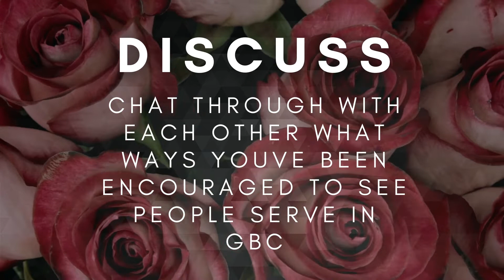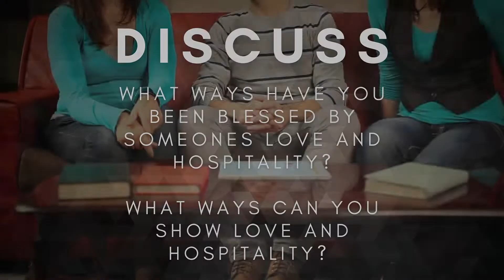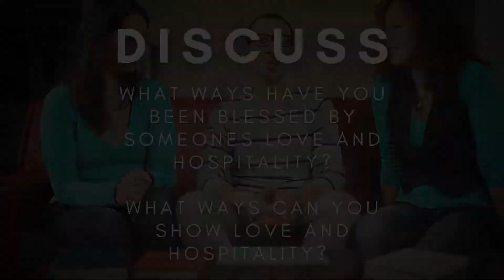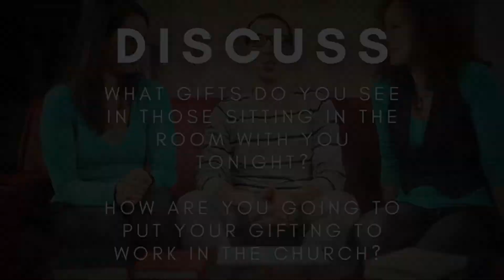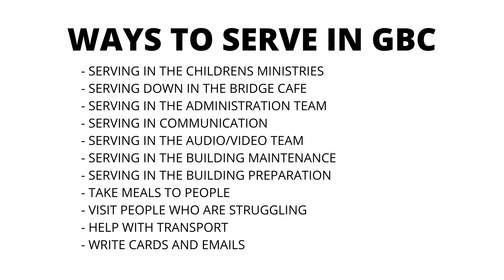HBF Gospel Motivated Servants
HBF Session 5